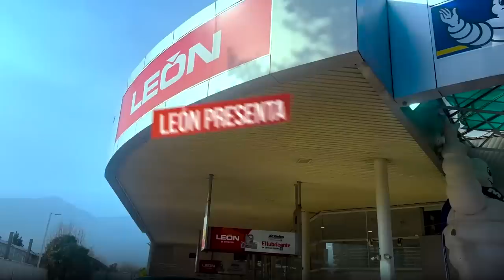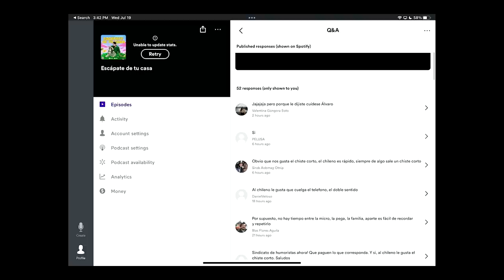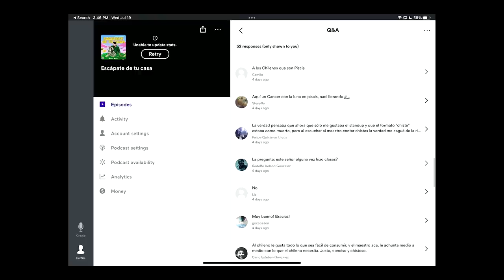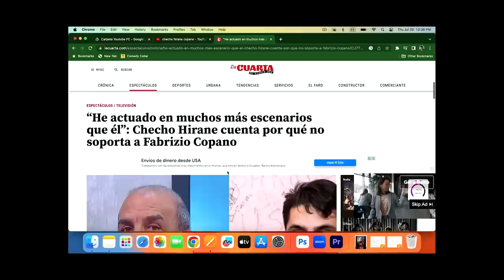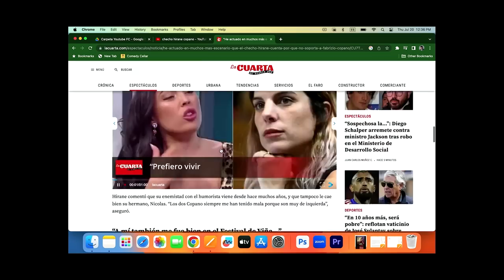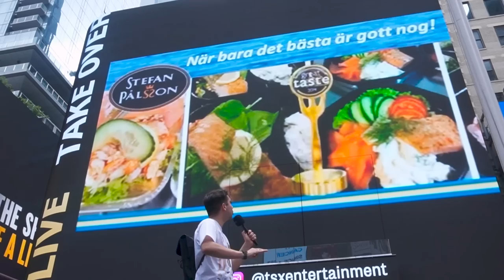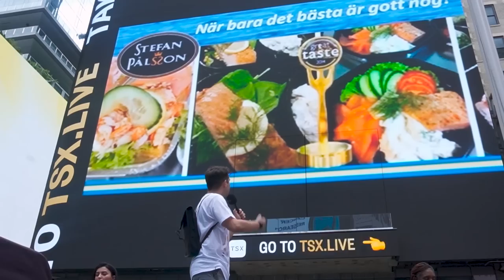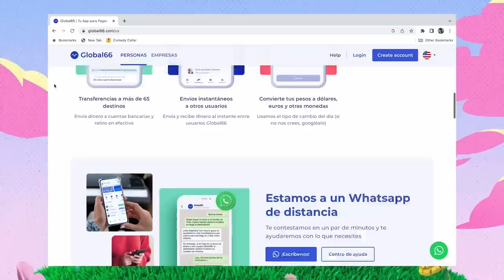Escápate de tu Casa - Ep14: "Escápate del Meme” con Wendy Sulca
En este nuevo episodio “Escápate del Meme”, junto a Camilo entrevistamos a Wendy Sulca, cantante y celebridad que hizo explotar internet con éxitos como “La Tetita” y “Cerveza, Cerveza”. 🇵🇪

ATENCIÓN 👀

Hoy le damos la bienvenida a un nuevo auspiciador: León, la mejor experiencia en servicio automotriz. Si necesitas ayuda con tus fuletes. ¡Ya sabes cuál es la mejor opción! 🚗

➖ Encuéntralos en Instagram y conoce todos sus servicios, promos y más en @leonservicioautomotriz

¡WOM también es parte del vodcast! En su mes de aniversario, celebramos a esta gran compañía que llegó a revolucionar el mercado de las telecomunicaciones en Chile y hoy cuenta con la red 5G más grande del país. 📱

➖ ¡Síguelos en Instagram @womchile!

Tampoco existiríamos sin el apoyo de Global66. Con Global66 ustedes tienen una Cuenta Global porque pueden desde la APP pagar, cobrar, recibir y enviar plata nacional e internacionalmente sin costos ocultos. 💵

➖ Descarguen la app y abran ya su Cuenta Global en Global66. ¡Completamente gratis!